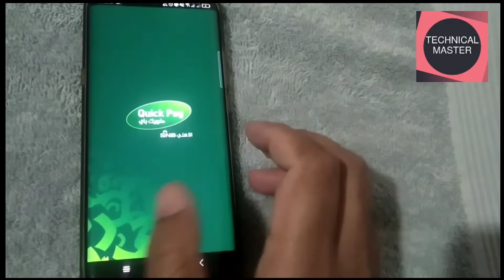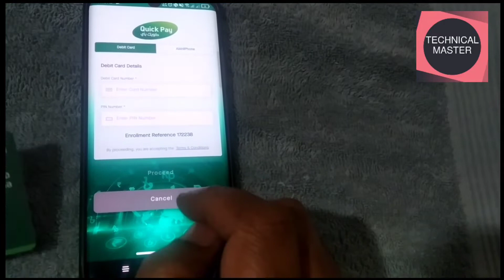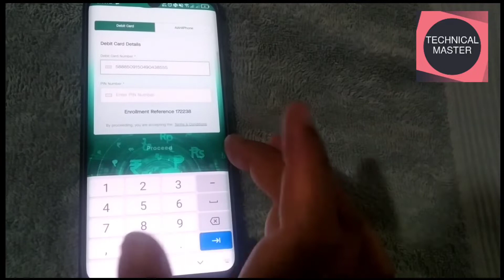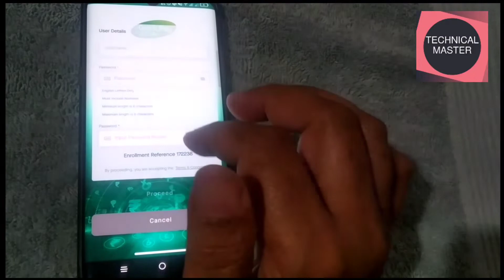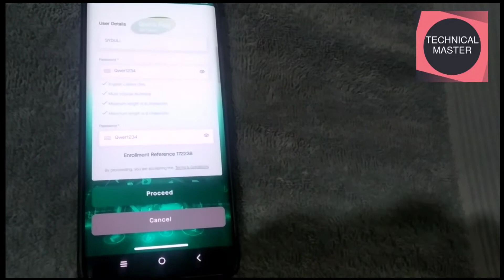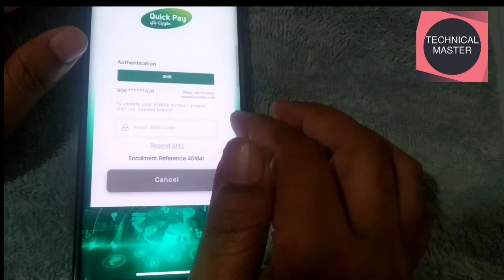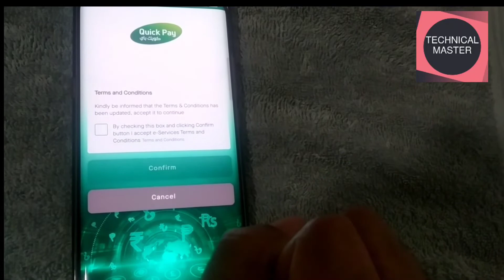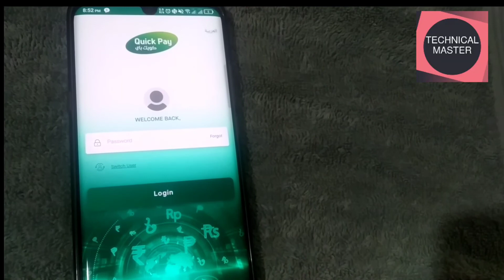How to open SNB Quick pay App internet banking registration.NCB Quick pay kaise Chalo Kare.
NCB internet banking Chalo karneka tarika
Quick pay App registration
how to open SNB Quick pay